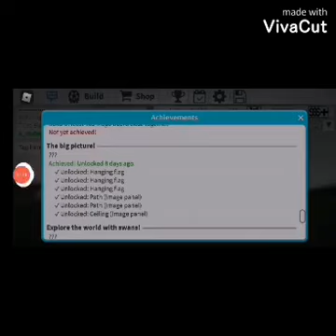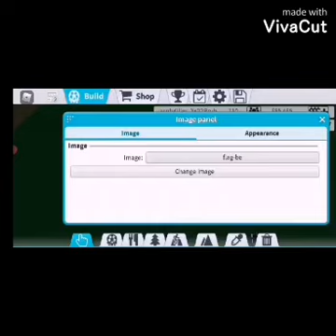How to Get "The Big Picture" achievement l INTRO CREDITS TO CHARLIAYYROBLOX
Hi Guys! This is the video how to get the big picture achievement in Roblox Theme Park Tycoon 2. The Intro Credits to: charliayyroblox